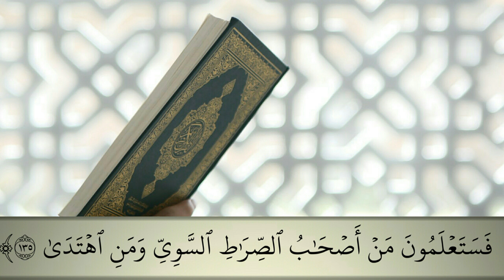سورة طه - ماهر المعيقليSURAH taha - maher almoeqli من الآية ١٢٨ إلى ١٣٥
قال تعالى:
﴿أَفَلَم يَهدِ لَهُم كَم أَهلَكنا قَبلَهُم مِنَ القُرونِ يَمشونَ في مَساكِنِهِم إِنَّ في ذلِكَ لَآياتٍ لِأُولِي النُّهى﴾ [طه: ١٢٨]

تلاوة للشيخ ماهر المعيقلي
maher almoeqli